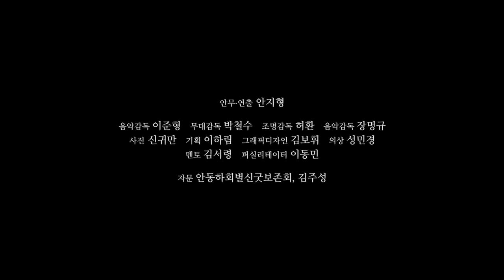한국문화예술위원회_안지형_해(咍) 탈 ARKO 차세대예술인력육성사업 2015 AYAF-5기 공연예술분야 창작자 20명 ARKO가 주목하는 젊은 예술가 시리즈